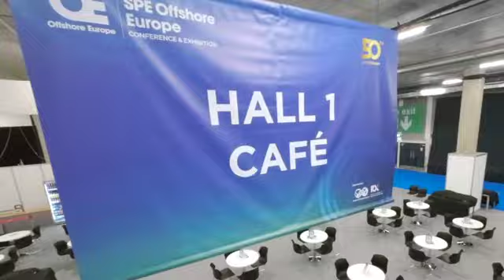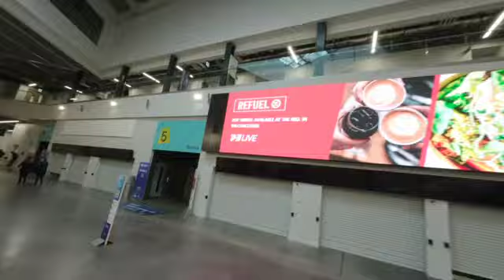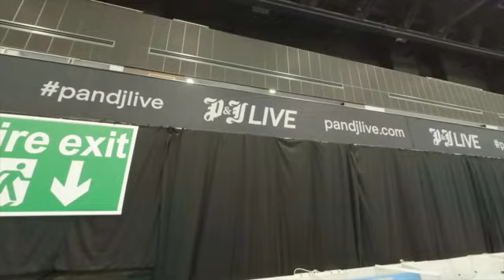Sub-T Car Park Transformation - SPE Offshore Europe 2023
Watch as our underground car park is transformed into fully powered and heated exhibition space for SPE Offshore Europe 2023.